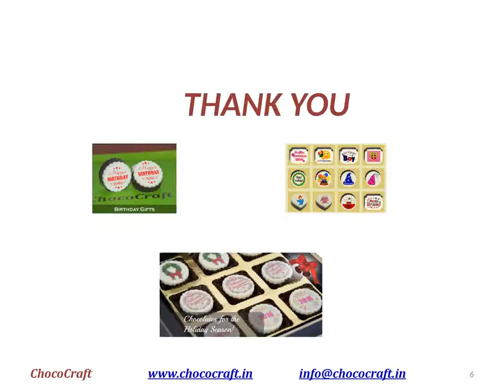Best Chocolate in India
ChocoCraft specializes in custom made chocolates that are a class apart. We can create chocolate bars, candies, assorted chocolates in a range of exciting flavors and fillings.